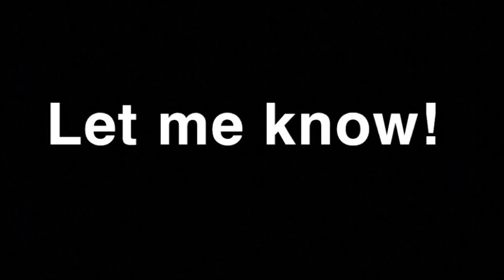Adam may - cambridge United - midfielder 2021/2022 highlights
His name is Adam his name is Adam may!

Facebook jack beeton